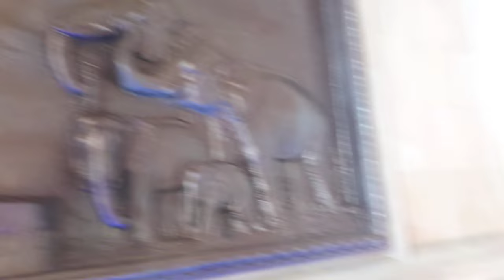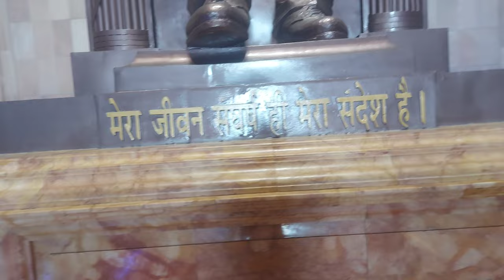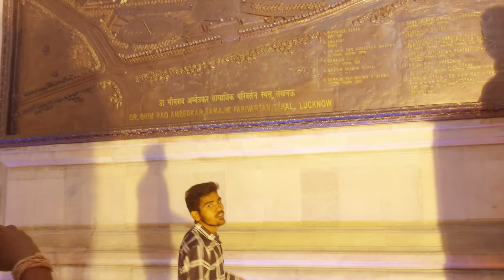My First Vlog ||Bharat Ratna Dr. Bhim Rao Ambedkar || Bahot Hi mst park.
Born: 14 April 1891, Dr. Ambedkar Nagar
Died: 6 December 1956, New Delhi
Spouse: Savita Ambedkar (m. 1948–1956), Ramabai Ambedkar (m. 1906–1935)
Children: Yashwant Ambedkar
Organizations founded: Siddharth College of Commerce & Economics - Anand Bhavan, more
Parents: Ramji Maloji Sakpal, Bhimabai Sakpal
Feedback